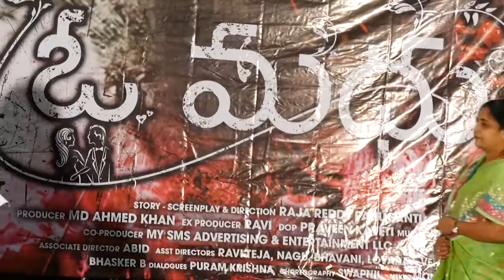O madhu movie pre-release event |I5 Tv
*ఘణంగా జరిగిన 'ఓ మధు' ప్రి రిలీజ్ ఈవెంట్.

 *బేబీ ఆస్కా సమర్పణలో మ్యాక్ కింగ్ క్రియేషన్స్ పతాకంపై అబ్రార్ ఖాన్, ఐశ్వర్య జంటగా రాజారెడ్డి పానుగంటి దర్శకత్వంలో ఏ.యమ్ ఖాన్ నిర్మిస్తున్న చిత్రం "ఓ మధు' అన్ని కార్యక్రమాలు పూర్తి చేసుకున్న. ఈ చిత్రం ప్రీ రిలీజ్ ఈవెంట్ హైదరాబాదులోని ప్రసాద్ ల్యాబ్ లో  ఘనంగా జరుపుకుంది. ఈ కార్యక్రమానికి ముఖ్య అతిదిగా వవ్భిన తెలంగాణ మహిళా కమిషన్ ఛైర్మన్ సునీత లక్ష్మారెడ్డి ఓ మధు చిత్ర ట్రైలర్ ను విడుదల చేశారు.ఇంకా ఈ కార్యక్రమంలో మాజీ ఎమ్మెల్యే నగేష్, నిర్మాత సత్యారెడ్డి, ఆడిషినల్ యస్.పి.లక్ష్మణ్  తదితర సినీ,రాజకీయ ప్రముఖులు హాజరై చిత్ర యూనిట్ ను ఆశీర్వదించారు. అనంతరం జరిగిన పాత్రికేయుల సమావేశంలో*

 *తెలంగాణ మహిళా కమిషన్ ఛైర్మన్ సునీత లక్ష్మారెడ్డి మాట్లాడుతూ..* ట్రైలర్ చాలా బాగుంది. మా ముందు పుట్టి పెరిగిన అబ్బాయి ఈ రోజు హీరోగా ఎదగడం చాలా సంతోషంగా ఉంది. తల్లి కోరిక తన కొడుకు డాక్టర్ కావాలని, తండ్రి కోరిక  యాక్టర్ అవ్వాలని అందుకే హీరో డాక్టర్ గా, యాక్టర్ గా రాణించి తల్లిదండ్రులు కోరికలను నెరవేర్చ డానికి ప్రయత్నం చేయాలని కోరుతున్నాను. ఈ నెల 29 న విడుదల అవుతున్న ఈ సినిమా దర్శక,నిర్మాతలకు పెద్ద సక్సెస్ కావాలని మనస్ఫూర్తిగా కోరుకుంటున్నాను అన్నారు

 *మాజీ ఎమ్మెల్యే నగేష్ మాట్లాడుతూ* ..సినీ నేపథ్యం ఉన్నవాళ్లే సినిమా ఇండస్ట్రీలో నటుడుగా కాలు పెట్టడానికి చాలా సంవత్సరాలు గా ఎదురు చూస్తున్నారు. అలాంటిది ఎటువంటి సినిమా నేపథ్యం లేని ఏ.యమ్. ఖాన్ ఈరోజు ఈ సినిమా చేయడం సంతోషం. భువనగిరి నుంచి ఈ మధ్య చాలా సినిమాలు వస్తున్నాయి యాదగిరిగుట్ట ఖిల్లా మహత్యం అనుకుంటాను. ఖాన్ కొడుకు ఈరోజు హీరో అవ్వడం చాలా సంతోషం .తండ్రి కొడుకులు ఏకకాలంలో నటిస్తూ ప్రొడ్యూస్ చేయడం వారి అదృష్టం. ఈలాంటి అవకాశం చాలామందికి రాదు. జీవితంలో వెండితెరపై కనిపించడం అంత ఈజీ కాదు, కనిపించినా నిలబడడం చాలా కష్టం మరి తను చదువుతోపాటు నటుడుగా రాణిస్తూ స్క్రీన్ మీద మంచి మంచి అవకాశాలు తెచ్చుకొని సినీ ఇండస్ట్రీలో రాణించాలని కోరుతున్నాను అన్నారు.

 *ఆడిషినల్ యస్.పి.లక్ష్మణ్ మాట్లాడుతూ* ..  టైలర్ చూస్తుంటే అబ్బాయి కళ్లల్లో మధువు ఓలుకుతుంటే, అమ్మాయి పెదాలపై తేనె ఓలుకుతుంది.ట్రైలర్ చాలా బాగుంది.ఇద్దరు ఖాన్ లతో వస్తున్న ఈ సినిమా బాలీవుడ్ ఖాన్స్ అంత ఎత్తుకు వీరు ఎదగాలని మనస్ఫూర్తిగా కోరుతున్నాను.

 *నిర్మాత సత్యారెడ్డి గారు మాట్లాడుతూ* ..మంచి లొకేషన్ లలో సినిమాను అద్భుతంగా చిత్రీకరించారు. హీరో హీరోయిన్లు చాలా చక్కగా నటించారు. దర్శకుడు పానుగంటి రాజారెడ్డి తన దర్శకత్వ పటిమను జోడించి అద్భుతమైన సినిమాను చిత్రీకరించాడు.ఈ మధ్య హారర్ మూవీ అన్ని భాషల్లో భాషా భేదం లేకుండా రిలీజ్  అవుతున్నాయి. ఈ చిత్రం కూడా అన్ని భాషల్లో విడుదలై పాన్ ఇండియా రేంజ్ కు ఎదిగి దర్శక నిర్మాతలకు ఈ సినిమా గొప్ప విజయం సాధించాలి. హీరో హీరోయిన్లు చాలా చక్కగా నటించారు. వీరు అనేక సినిమాల్లో నటించి పెద్ద నటులుగా ఎదగాలి. చిన్న సినిమాలకు థియేటర్లు దొరకని ఈ రోజుల్లో ఈ చిత్రానికి ఎక్కువ థియేటర్లు దొరకడం అంటే ఈ సినిమా విజయం సాధించినట్లే.. ఈ నెల 29న వస్తున్న ఈ సినిమా గొప్ప విజయం సాధించాలని మరోమారు ఆకాంక్షిస్తున్నాను .

 *చిత్ర నిర్మాత.ఏ.యమ్ ఖాన్ మాట్లాడుతూ* ...మా ప్రి రీలీజ్ ఈవెంట్ సునీత లక్ష్మారెడ్డి గారు,నగేష్ గారు ఇలా అనేక మంది పెద్దలు మా సినిమాను ఆశీర్వదించడానికి వచ్చినందుకు ధన్యవాదాలు. దర్శకుడు మంచి కంటెంట్ తో సినిమాను అద్బుతంగా తీశాడు. సంగీత దర్శకుడు మంచి పాటలు అందించాడు.సినిమా చాలా బాగా వచ్చింది.అన్ని కార్యక్రమాలు పూర్తి చేసుకుని ఈ నెల 29 న వస్తున్న ఈ సినిమాను ప్రేక్షకులందరూ ఆదరించి ఆశీర్వదించాలని కోరుతున్నాను అన్నారు.

 *చిత్ర దర్శకుడు రాజారెడ్డి పానుగంటి మాట్లాడుతూ* ..ఈ సినిమాను నిర్మాతలు ఎక్కడా బడ్జెట్ కు కాంప్రమైజ్ కాకుండా  ఈ చిత్రాన్ని నిర్మించారు. మంచి కాన్సెప్ట్ తో వస్తున్న ఈ సినిమా అందరికీ తప్పక నచ్చుతుంది.ఇంత మంచి సినిమాకు దర్శకత్వం చేసే అవకాశం ఇచ్చిన నిర్మాతలకు ధన్యవాదాలు అన్నారు.

 *సహ నిర్మాత వాజిద్ మాట్లాడుతూ ...* ఇది హర్రర్ , ఫ్యామిలీ ఓరియెంటెడ్ మూవీ ఈ సినిమా చాలా బాగుంది.అందరికీ ఈ సినిమా కచ్చితంగా నచ్చుతుందని అన్నారు.

 *సంగీత దర్శకుడు జితేందర్ రెడ్డి మాట్లాడుతూ..* ఈ సినిమా లో పాటలు చాలా బాగా వచ్చాయి. సినిమా కూడా చాలా బాగా బాగుంది.ఈ నెల 29 న వస్తున్న ఈ సినిమా గొప్ప విజయం సాధించాలని అన్నారు.

 *హీరో అబ్రార్ ఖాన్ మాట్లాడుతూ...* మా 'ఓ మధు' చిత్రాన్ని ఆశీర్వదించదానికి వచ్చిన సునీత లక్ష్మారెడ్డి మేడమ్ కు,నగేష్ సర్ ఇలా అనేక మంది పెద్దలు మా సినిమాను ఆశీర్వదించడానికి వచ్చినందుకు నా ధన్యవాదాలు. ఈ రోజు నేను ఈ స్టేజ్ పై నిల్చోడానికి కారణమైన నా తల్లిదండ్రులకు పాదాభివందనం. మంచి కాన్సెప్ట్ తో వస్తున్న ఈ సినిమా అందరికీ కచ్చితంగా నచ్చుతుందని అన్నారు.

 *హీరోయిన్ ఐశ్వర్య మాట్లాడుతూ..* బ్యూటిఫుల్ కాన్సెప్ట్ తో హారర్ అండ్ రొమాంటిక్ ఫ్యామిలీ ఎంటర్టైనర్ గా వస్తున్న "ఓ మధు" చిత్రం గొప్ప విజయం సాధించి మాకందరికీ మంచిపేరు రావాలి.ఇలాంటి మంచి కాన్సెప్ట్ ఉన్న సినిమా లో నటించే అవకాశం కల్పించిన దర్శక,నిర్మాతలకు ధన్యవాదాలు అన్నారు.

 *నటీనటులు* ..
అబ్రార్ ఖాన్, ఐశ్వర్య , వాజిద్ ఖాన్, ఖలీల్ జాంబియా

 *సాంకేతిక నిపుణులు*
సినిమా :  'ఓ మధు'
ప్రొడ్యూసర్ : ఏ.మహమ్మద్ ఖాన్
డైరెక్టర్ : రాజారెడ్డి పానుగంటి
కో-ప్రొడ్యూసర్స్ : వాజిద్, బాల్రాజ్, రవి
మ్యూజిక్ డైరెక్టర్ : జితేందర్ రెడ్డి
డాన్స్ మాస్టర్ : స్వప్నిల్
కో-డైరెక్టర్ : పురం కృష్ణ
మేనేజర్ : హేమంత్
పి.ఆర్. ఓ : మధు వి.ఆర్